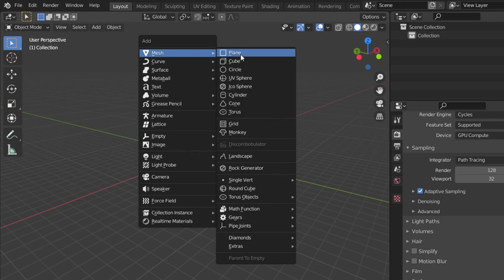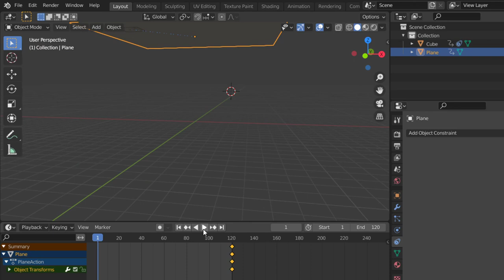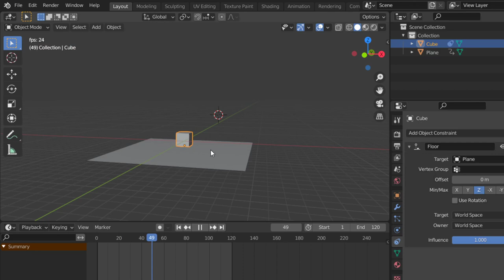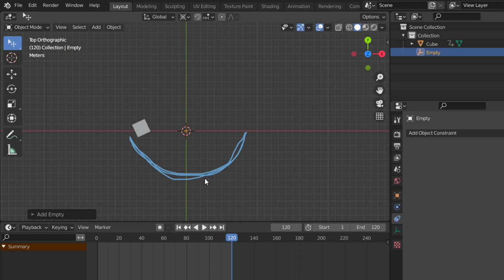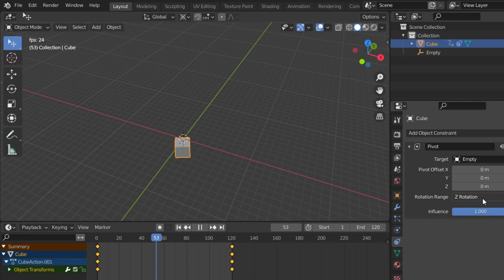Have Fun with constraints - blender 2.9 [AR.]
شرح بالعربى

*for any question and work:
**Send a product for review at:
(Name: kamel altohamy
Address Line1: 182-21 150th Avenue
Address Line2: CAI 620726
City: Springfield Gardens
State: NY
Zip Code: 11413

blender scene,
blender artwork,
blender modeling,
3d animation,
blender vfx,
ما هو blender,
blender معماري,
blender متطلبات,
تحميل blender للكمبيوتر,
blender كورس,
blender عربي,
blender دروس,
حل مشكلة blender
3d modeling software,
3d modeling blender,
3d modeling tutorial,
3d modeling for 3d printing,
3d modeling for beginners,
3d modeling anime character,
3d modeling app tutorial,
3d modeling blender tutorial,
3d modeling beginner
b logo photoshop,
photoshop cs6,
photoshop cracked,
photoshop cc,
photoshop compositing,
photoshop course,